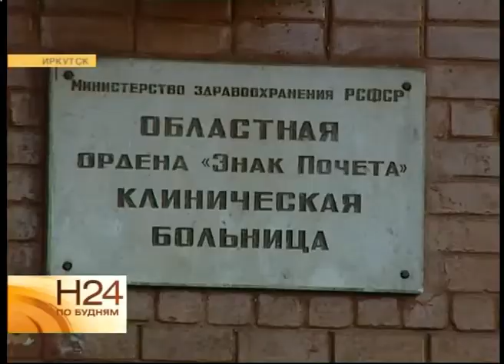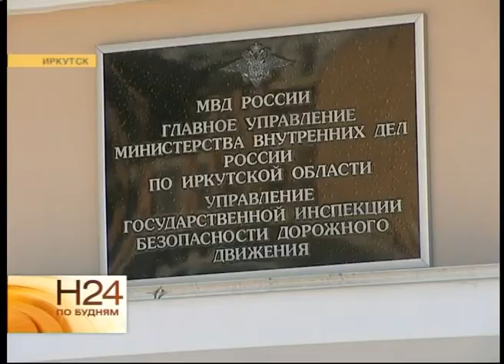Беременную девушку и её подругу сбили на пешеходном переходе в Иркутске.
Беременную девушку и её подругу сбили прямо на пешеходном переходе. Что сейчас с пострадавшими и как это было, расскажем в первом материале выпуска.До прибытия врачей помощь пытаются оказать очевидцы. Ведь они первыми увидели, что водитель иномарки сбил сразу двух женщин прямо на пешеходном переходе. Собственно все это произошло на глазах у Елены Гайбут. Женщина работает продавцом в павильоне и в момент аварии как раз смотрела на улицу. ЕЛЕНА ГАЙБУТ, очевидец аварии: «Они вышли из-за автобуса. Она могла не видеть, должна была затормозить. Она не затормозила, скорость у неё была, она бы не набрала до сюда такую скорость, чтобы их протащить, чтобы они отлетели. Они вот отсюда долетели до сюда. Тапочки аж у беременной улетели сюда».С места аварии пешеходов увезли в больницу. Одна из пострадавших - 18-летняя девушка на 6 месяце беременности. Она получила тупую травму живота. Сейчас врачи выясняют, отразится ли это на здоровье будущего ребёнка. ПАВЕЛ МАРЧУКОВ, корреспондент: «Ещё у одной пострадавшей врачи выявили перелом руки и травму головы. Сейчас состояние женщины оценивается как стабильное, её жизни ничто не угрожает. И, скорей всего, через несколько недель пострадавшая пойдёт на поправку». На самом деле переходить дорогу в этом месте довольно-таки опасно. До перекрёстка образуется пробка. И, когда водители выезжают из неё, то, скорей всего, пытаются наверстать упущенное время и увеличивают скорость. Однако не заметить пешеходов можно и из-за автобусов. Некоторые из них останавливаются прямо на зебре.СВЕТЛАНА РОДНИНА, сотрудник отдела пропаганды УГИБДД ГУ МВД России по Иркутской области: «Женщина-водитель пояснила, что она не увидела пешеходов, которые, якобы нарушая правила дородного движения, переходили проезжую часть впереди автобуса. Женщина в любом случае должна была притормозить перед пешеходным переходом и, только убедившись, что пешеходов нет, продолжить движение». Экспертиза показала, что в момент аварии водитель была трезва. Сейчас предполагаемой виновнице грозит штраф до пяти тысяч рублей, либо лишение прав на срок до полутора лет. Каким будет наказание - зависит от того, насколько серьёзный вред здоровью получили женщины-пешеходы.